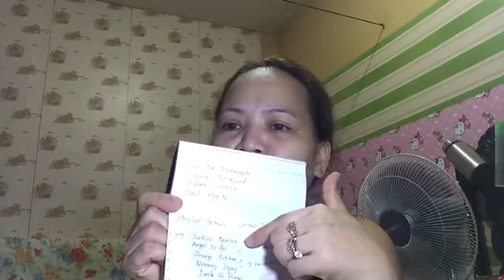Part 2 sa pasasalamat ko sa mga taong tumulong sa akin sa yt world ko na maging 1k na ako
pasinsya na kayo guyzzzzz!!!